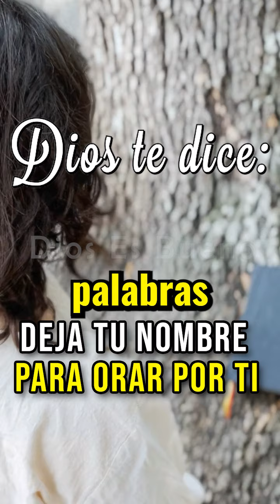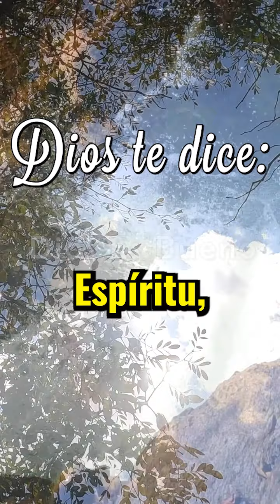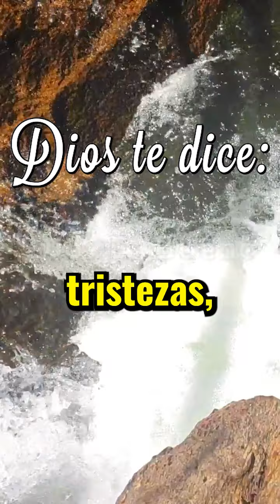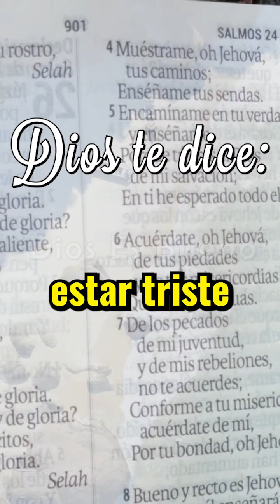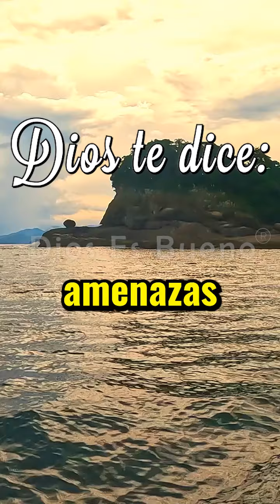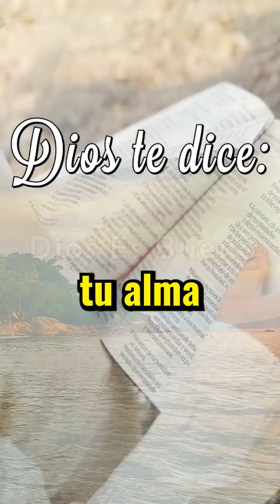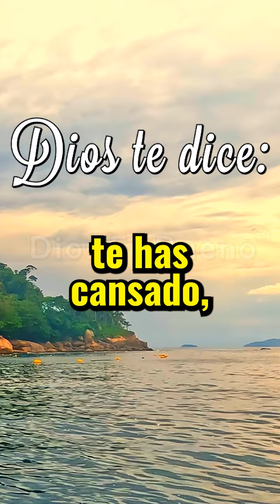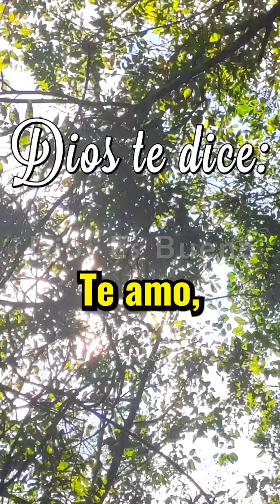DIOS TE DICE HOY: Buenos Días, Gracias por Oírme, Mis Palabras Fortalecen y dan Vida a tu Alma! AMÉN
DIOS TE DICE Y TE HABLA HOY: Buenos días, gracias por oírme. Estas palabras te regalan paz, escúchalas una vez mas, letra por letra. Vas a sentirme allí a tu lado, acaricio tu corazón y lo calmo tranquilo corazoncito, no estás solo y si te quedas conmigo, ya nadie te lastimará calma. Cierra tus ojitos, no llores más que te quedas sin aliento. Cada vez sollozas me dices tantas cosas, tu llanto me cuenta tu necesidad.
Gracias por tomarte el tiempo de escuchar este mensaje que fortalece tu alma, Palabras que fortalecen y dan vida a tu alma. Te dan paz, te llenan de calma.
Amén Dios es Bueno, Dios te Habla Hoy, Escúchalo Buenos Días, Gracias por Oírme, Mis Palabras Fortalecen y dan Vida a tu Alma! AMÉN